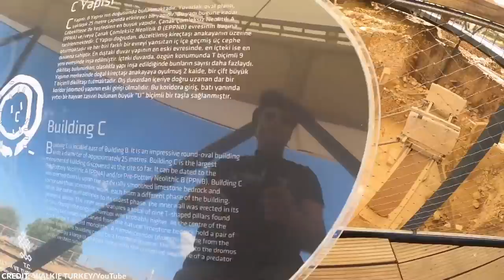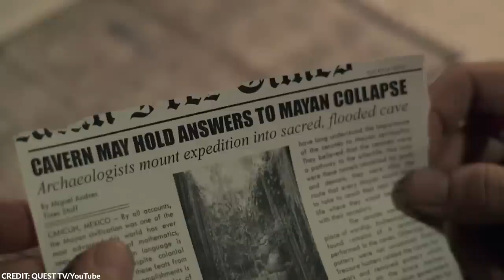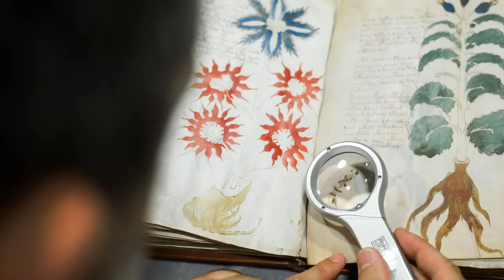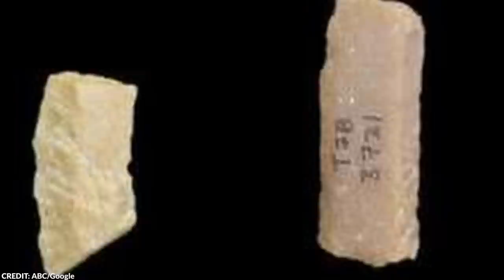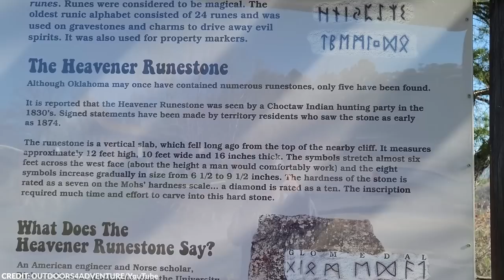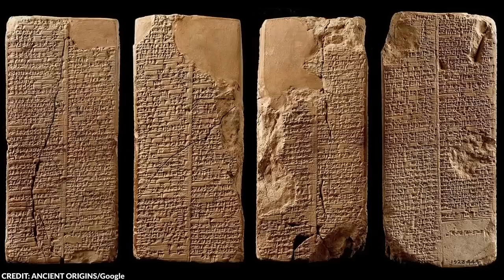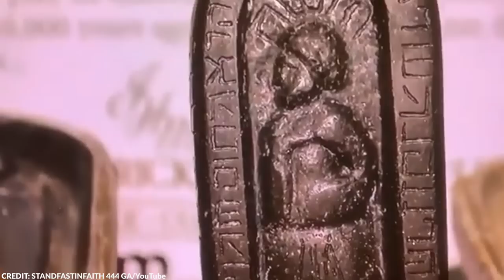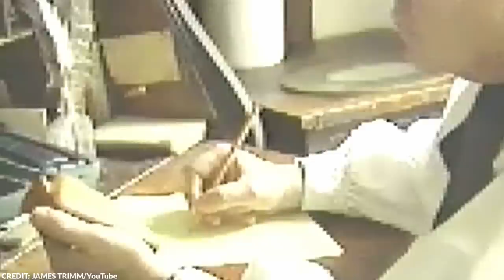What Scientists Found Inside This Place Shocked the Whole World #2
Now, we all know that science is incredible, right? It helps us understand the world, unraveling the mysteries one discovery at a time. But what happens when science hits a roadblock?

Let’s look at the most mind-boggling discoveries and phenomena that even science can’t break down.

From the mysterious crystal skulls to the holy stones, here are the 20 most mysterious discoveries scientists still can’t explain.

~ Top Generality